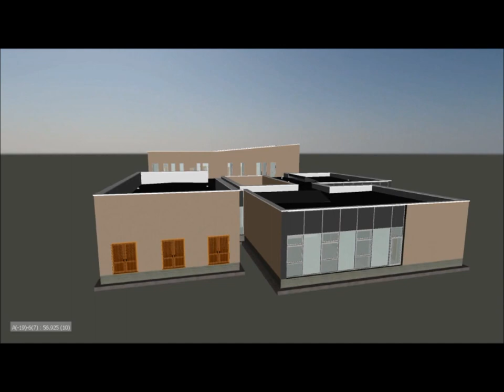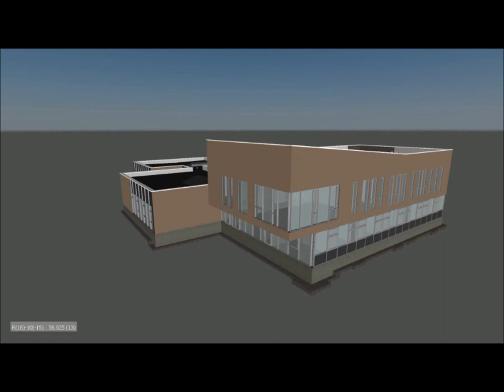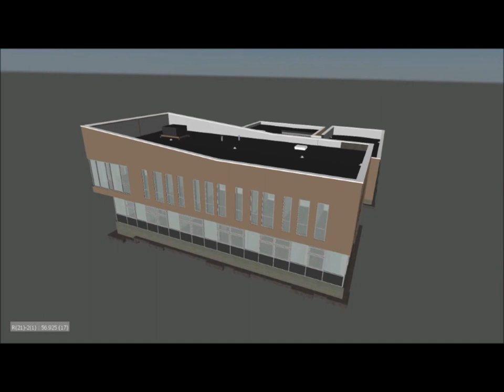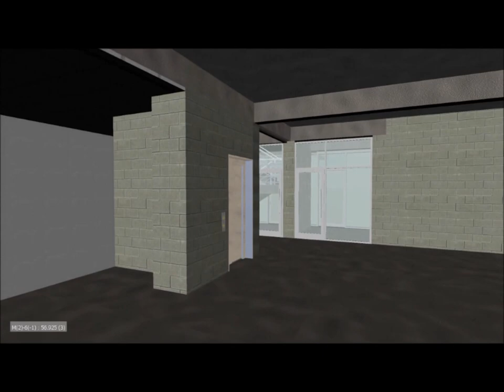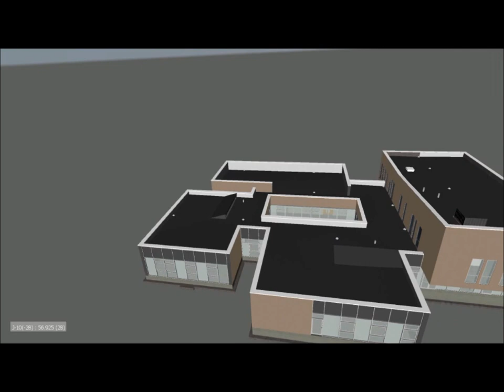Clancy Construction: Ballingarrane Research and Development Centre, Clonmel, Co. Tipperary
This is a BIM representation of the Ballingarrane Research and Development Centre currently being built by Clancy Construction for Limerick Institute of technology.